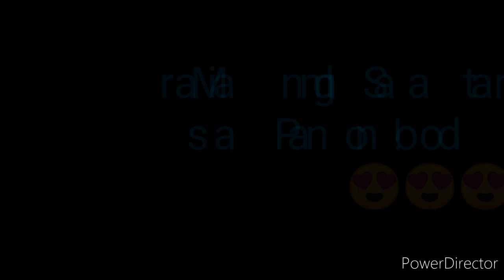PCSO LOTTO RESULT TODAY GRANDLOTTO 6/55 RESULT APRIL 2, 2022